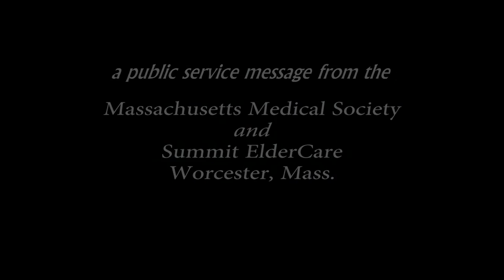With Gregory White